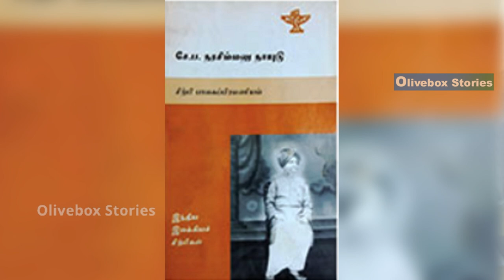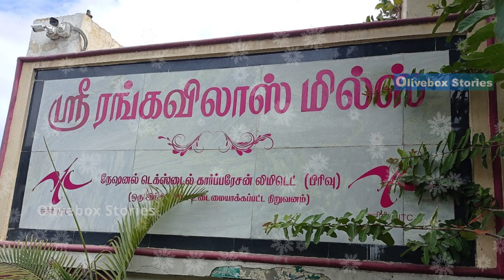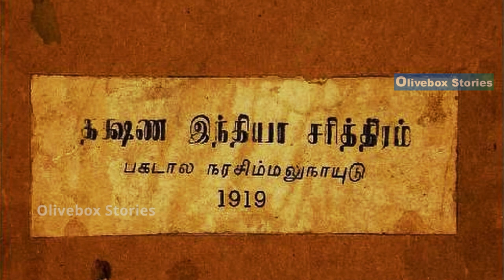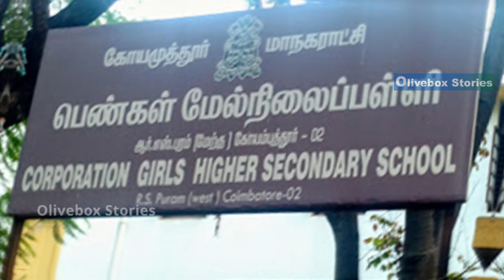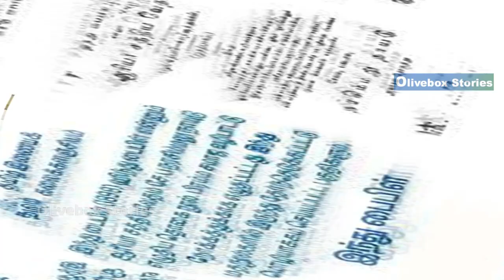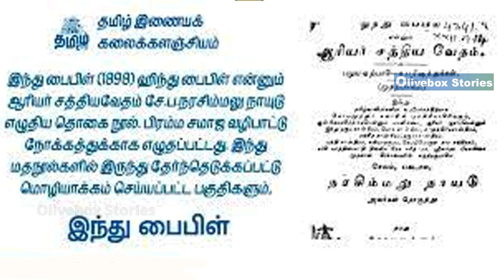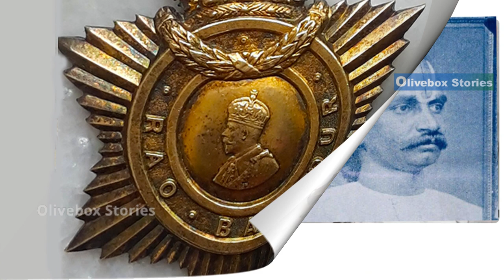❤️WHO IS SP NARASIMHALU NAIDU ? யார் இந்த நரசிம்மலு நாயுடு? WhatsApp status Tamil Motivational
In this video we discuss about Mr. SP. Narasimhalu Naidu's contribution for Coimbatore city. He's among the first to build schools for girls separately, he is the main reason to build the current day town hall.
Watch the video to know more about his unselfish contribution to our city.
Dear friends,
We spend more time & effort to create this video editing & visual creations, We refer lot of verified articles and books to present this video to you. It takes a huge amount of time and creativity making this visual come alive.
Thanks & regards,
Olivebox Stories

இதுபோல மேலும் நல்ல தகவலை உங்களுக்கு வழங்க,

Hello friends, I am glad to share you my other videos from olivebox stories, please checkout them

& more.